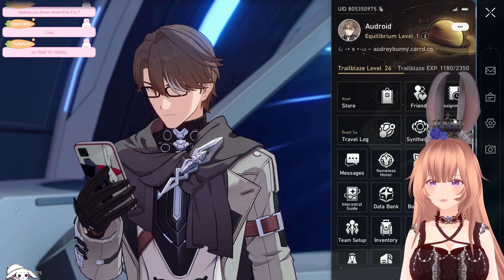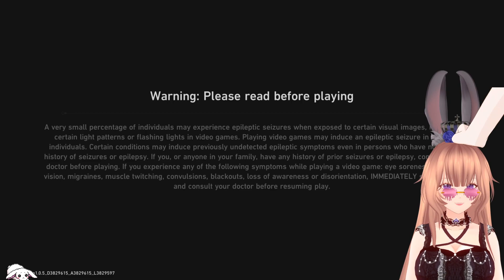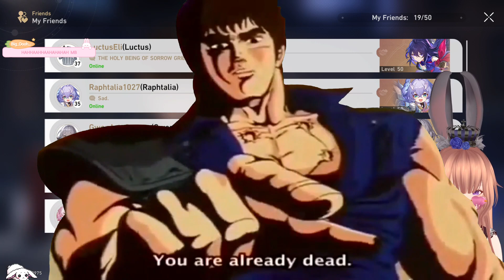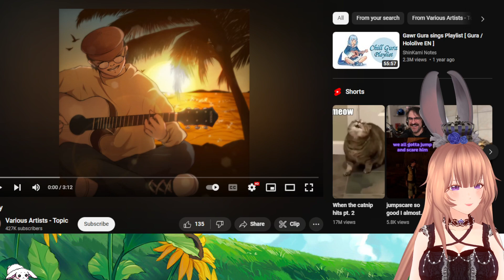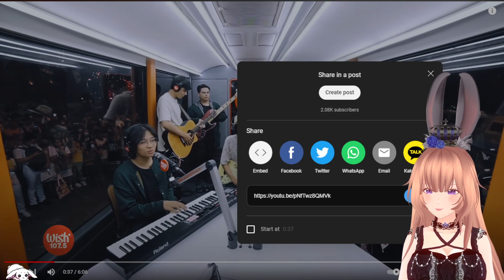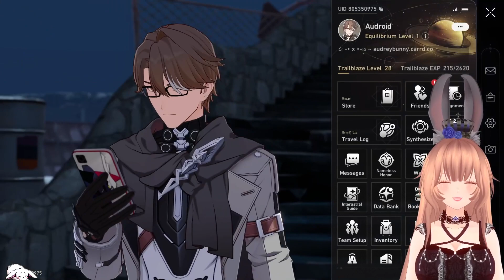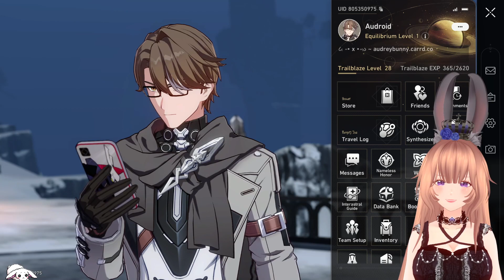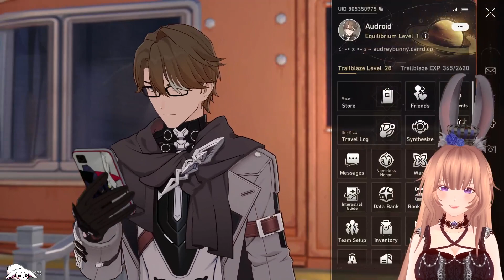🎭 THE MOTHER OF DECEPTION | Honkai: Star Rail #4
Livestream Honkai: Star Rail #4
💬 Language: English/Filipino/Japanese
🔊 Game Audio: Japanese

3, 2, 1, 𝘪𝘯𝘪𝘵𝘪𝘢𝘵𝘪𝘯𝘨 𝘸𝘢𝘳𝘱! 𝘈 𝘴𝘱𝘢𝘤𝘦 𝘴𝘵𝘢𝘵𝘪𝘰𝘯 𝘸𝘪𝘵𝘩 𝘊𝘶𝘳𝘪𝘰𝘴 𝘴𝘦𝘢𝘭𝘦𝘥 𝘢𝘸𝘢𝘺, 𝘢 𝘧𝘰𝘳𝘦𝘪𝘨𝘯 𝘱𝘭𝘢𝘯𝘦𝘵 𝘸𝘪𝘵𝘩 𝘢𝘯 𝘦𝘵𝘦𝘳𝘯𝘢𝘭 𝘸𝘪𝘯𝘵𝘦𝘳, 𝘢 𝘴𝘵𝘢𝘳𝘴𝘩𝘪𝘱 𝘩𝘶𝘯𝘵𝘪𝘯𝘨 𝘥𝘰𝘸𝘯 𝘢𝘣𝘰𝘮𝘪𝘯𝘢𝘵𝘪𝘰𝘯𝘴... 𝘌𝘷𝘦𝘳𝘺 𝘴𝘵𝘰𝘱 𝘰𝘧 𝘵𝘩𝘦 𝘈𝘴𝘵𝘳𝘢𝘭 𝘌𝘹𝘱𝘳𝘦𝘴𝘴 𝘪𝘴 𝘢 𝘯𝘦𝘷𝘦𝘳-𝘣𝘦𝘧𝘰𝘳𝘦-𝘴𝘦𝘦𝘯 𝘷𝘪𝘦𝘸 𝘰𝘧 𝘵𝘩𝘦 𝘨𝘢𝘭𝘢𝘹𝘺! 𝘌𝘹𝘱𝘭𝘰𝘳𝘦 𝘧𝘢𝘯𝘵𝘢𝘴𝘵𝘪𝘤𝘢𝘭 𝘸𝘰𝘳𝘭𝘥𝘴 𝘢𝘯𝘥 𝘤𝘪𝘷𝘪𝘭𝘪𝘻𝘢𝘵𝘪𝘰𝘯𝘴, 𝘶𝘯𝘤𝘰𝘷𝘦𝘳 𝘮𝘺𝘴𝘵𝘦𝘳𝘪𝘦𝘴 𝘣𝘦𝘺𝘰𝘯𝘥 𝘪𝘮𝘢𝘨𝘪𝘯𝘢𝘵𝘪𝘰𝘯, 𝘢𝘯𝘥 𝘴𝘦𝘵 𝘰𝘶𝘵 𝘰𝘯 𝘢 𝘫𝘰𝘶𝘳𝘯𝘦𝘺 𝘰𝘧 𝘸𝘰𝘯𝘥𝘦𝘳!